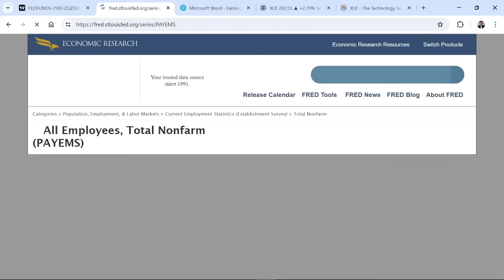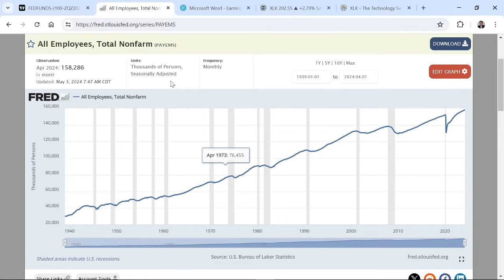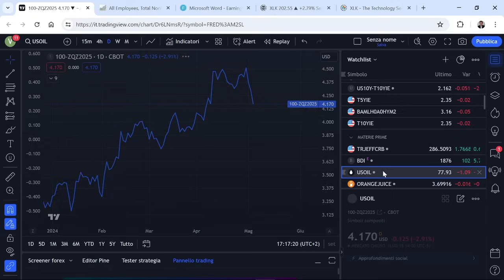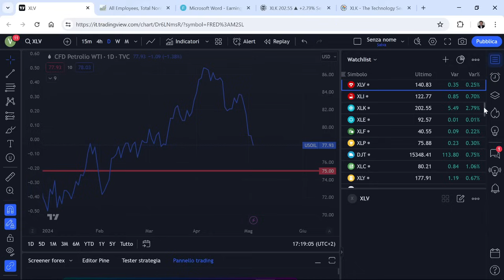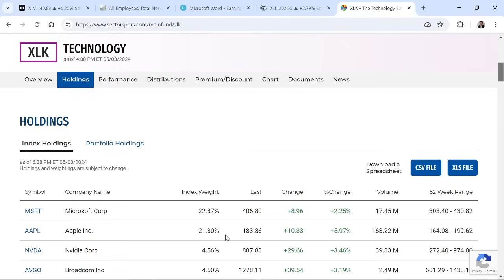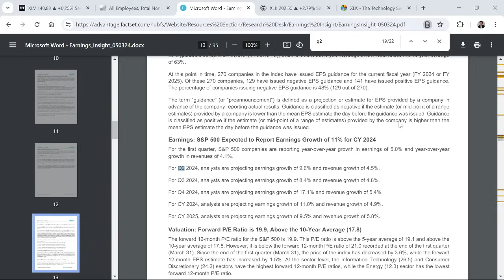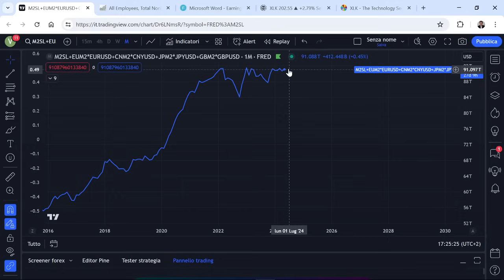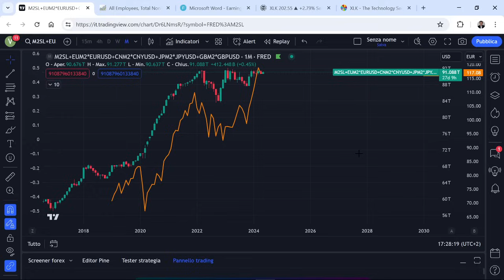IL SOFT LANDING SI RIPRENDE LA SCENA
Dopo gli ultimi dati sul lavoro Usa più deboli del previsto, si riaccredita lo scenario "soft landing" in contrapposizione con l' "high for longer". Ecco le ripercussioni sul mondo finanziario

SCENARI MACRO
1) I principi per affrontare il nuovo ordine mondiale. Dal trionfo alla caduta delle nazioni di Ray Dalio
3) Inside of money. Top Hedge Fund Traders on Profiting in a Global Market

PSICOLOGIA
3) The Psicology of money: Timeless lesson on wealth, greed and happiness di Morgan Housel
4) Un milione di euro per mia figlia di Pietro Di Lorenzo
ANALISI TECNICA
ANALISI INTERMARKET
7) Intermarket Analysis: Profiting from Global Market Relationships di John Murphy
8) Intermarket Analysis and Investing: Integrating Economic, Fundamental, and Technical Trends di Michael Gayed
9) La ruota dei mercati finanziari (Investire con l'analisi intermarket, tecnica e fondamentale) di Forni Andrea e Malandra Massimiliano
OPZIONI FINANZIARIE